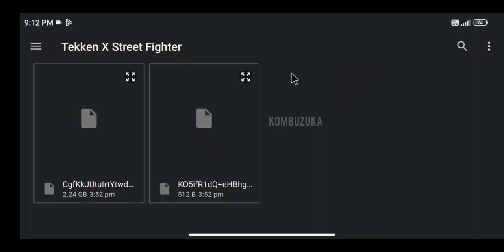Street Fighter X Tekken Gameplay On Vita3k Emulator Android + Fix Graphics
POCO F5
Snapdragon 7+ gen 2
256/12gb
 Android 13

Settings 8 gen 1